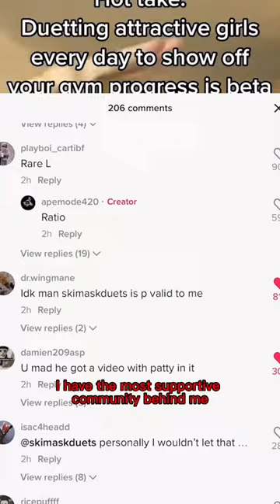SkiMaskDuets Origin Story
This story summarizes the origin of SkiMaskDuets